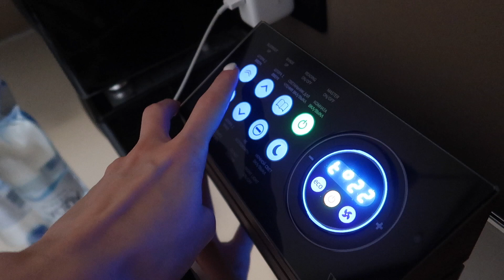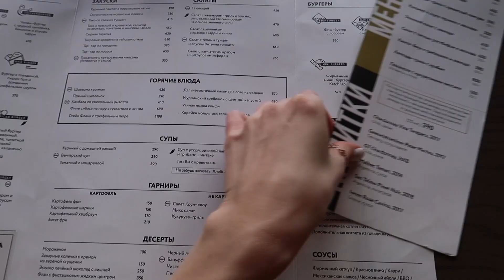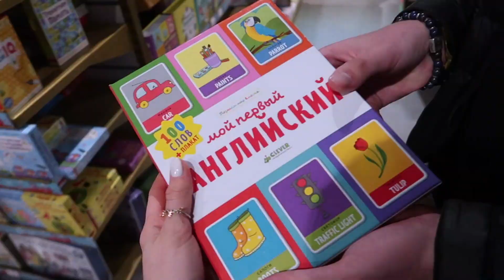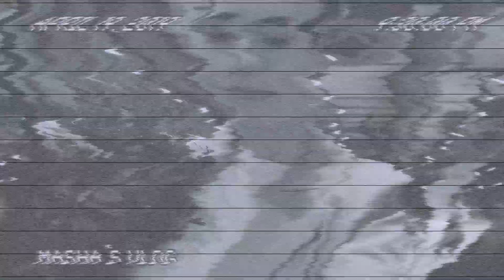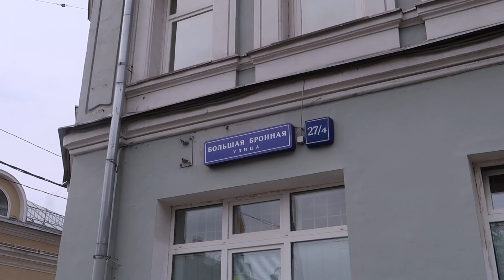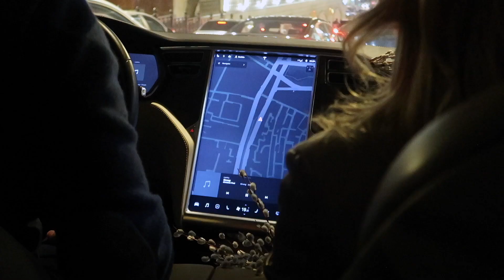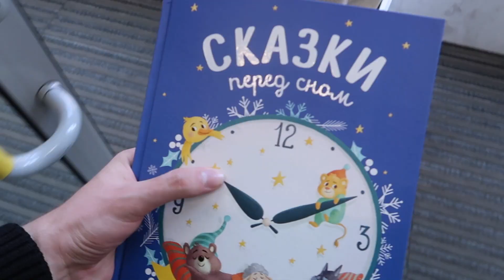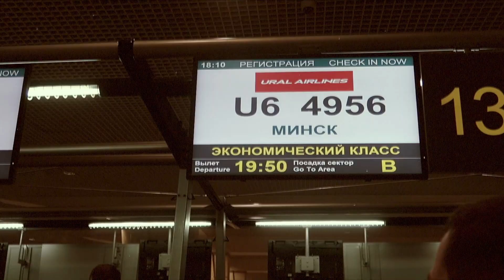КАК МЕНЯ ОТШИЛ ПАРЕНЬ // ВЛОГ ИЗ МОСКВЫ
Я уместила 3 дня в Москве в 24 минуты. И хотя я не уверена, что вы настолько любите мои влоги, эти 24 минуты обещают быть очень смешными и интересными. Я старалась❤️